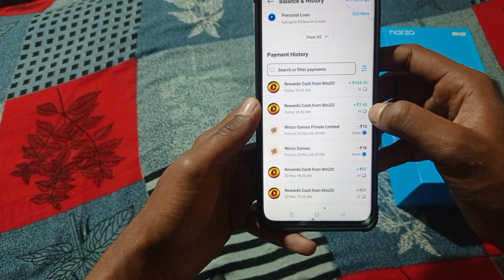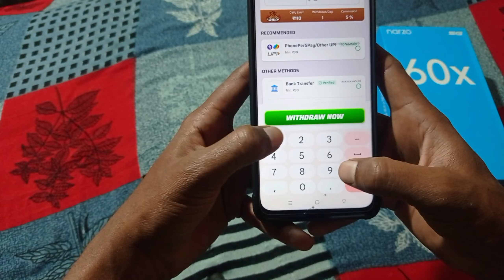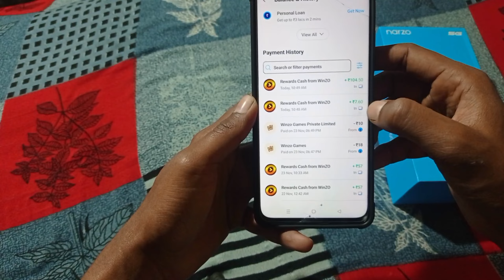🤑₹5000 Withdraw || winzo wining balance withdraw || winzo refer paisa withdraw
Video Achi Lage To Like❤️ Or Comments Zarur Kare 😊

👨‍💼 Hello Guy's,  I am
Ankit Kumar Owner of "Ankit YTR" YouTube Channel. Today I Create  Video For How To Earn Money From 🤑₹5000 Withdraw || winzo wining balance withdraw || winzo refer paisa withdraw

Thanku For Watching @AnkitYTR